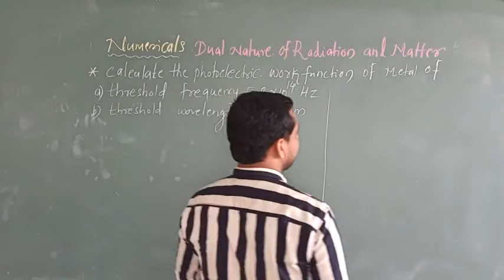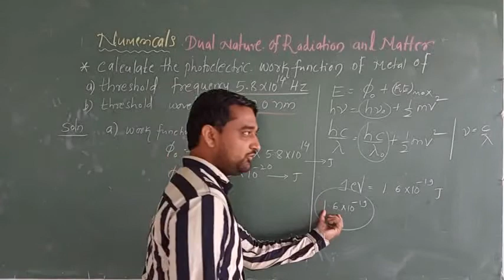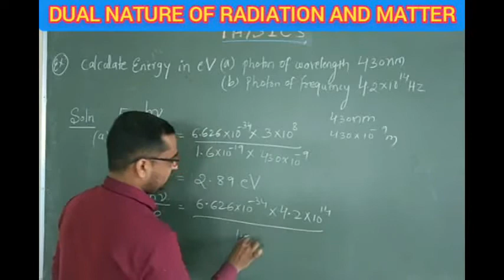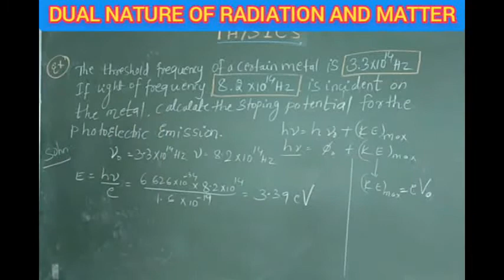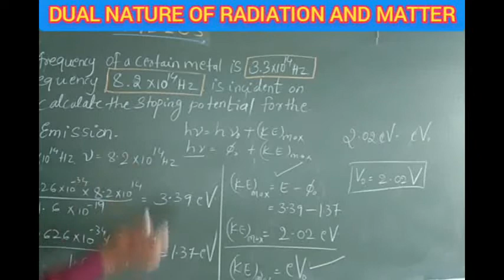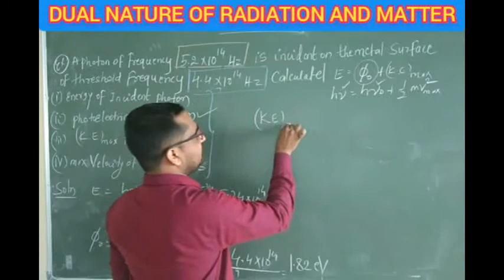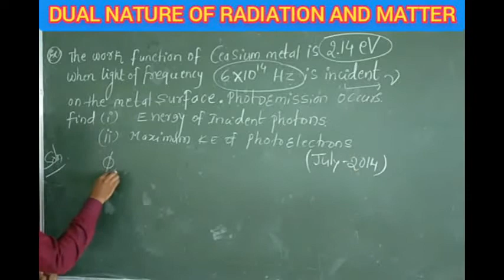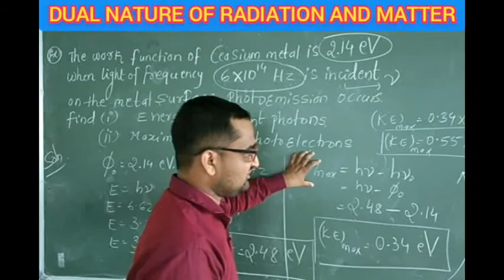23.07.21 PHYSICS PU II Numericals_Dual Nature of Radiation and Matter